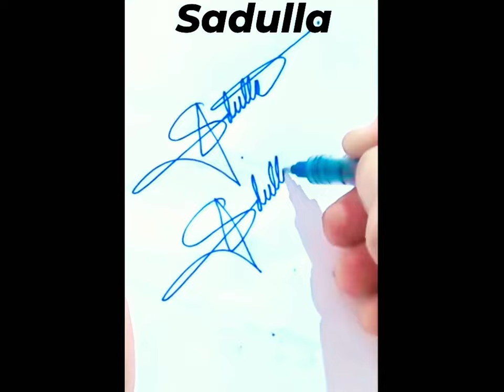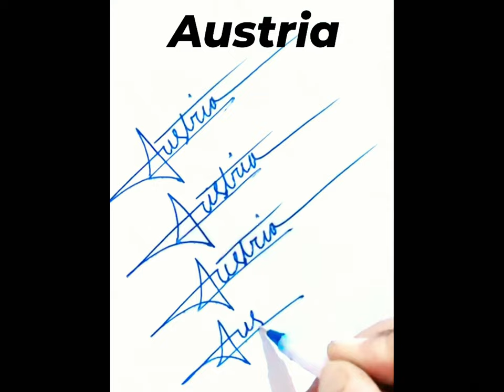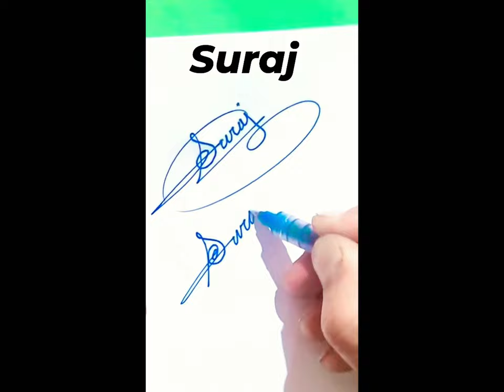How to sign a name/Как подписать имя/नाम पर हस्ताक्षर कैसे करें/ismga qanday imzo qo'yish kerak